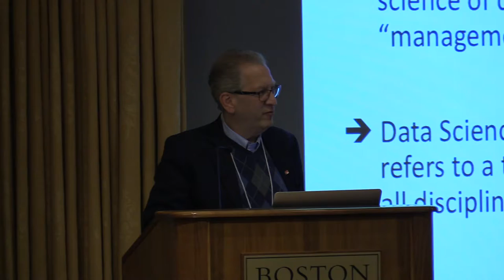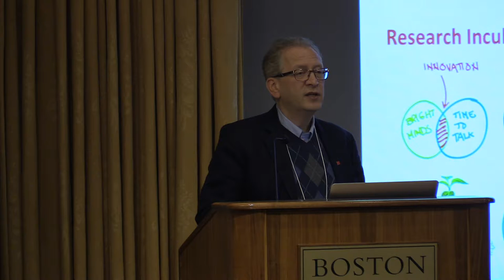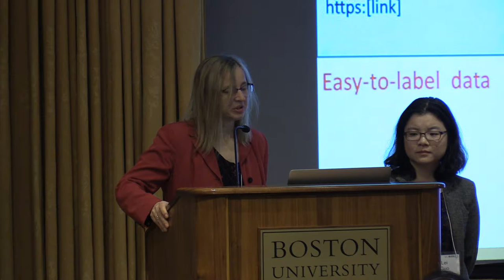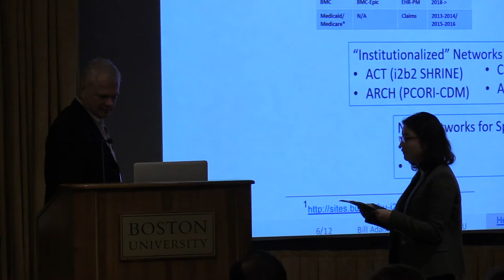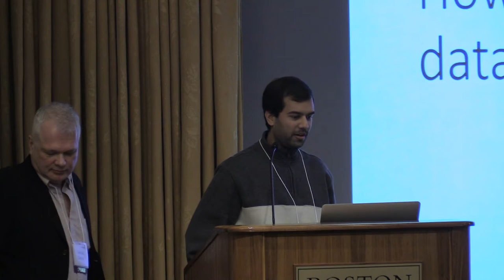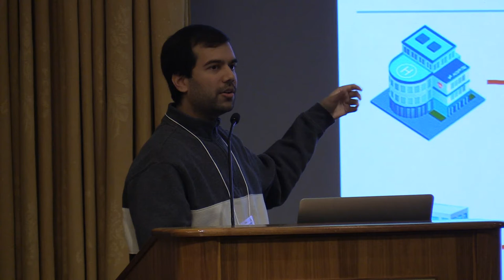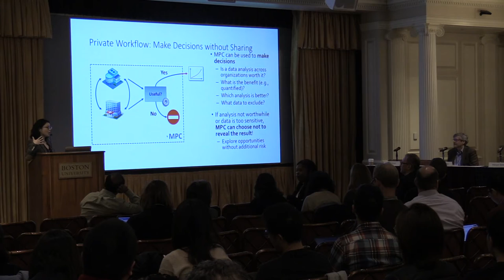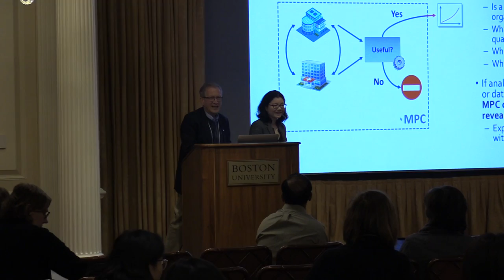BUDS Day 2019: Panel 1: Impactful Collaborations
This panel will share faculty experiences in creating successful collaborations that led to impactful outcomes that highlight the duality of data science research, connecting methodologies to applications. For each collaboration, this panel will include faculty from both ends of successful partnerships.

Moderator: Lei Guo (Assistant Professor of Emerging Media Studies, CAS)

Panelists:

Bill Adams (Professor of Pediatrics and Clinical Research Informatics, MED)
Margrit Betke (Professor of Computer Science, CAS)
Gerald Denis (Associate Professor of Pharmacology and Medicine, MED)
Yannis Paschalidis (Professor of Electrical & Computer Engineering, ENG)
Mayank Varia (Research Associate Professor of Computer Science, CAS)